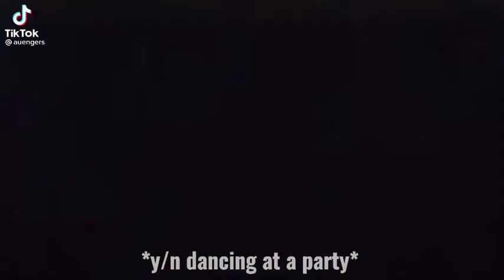dances like a stripper